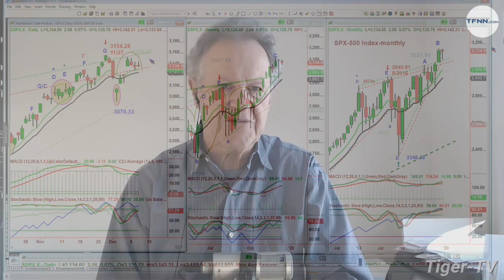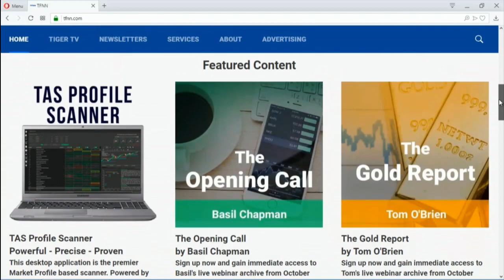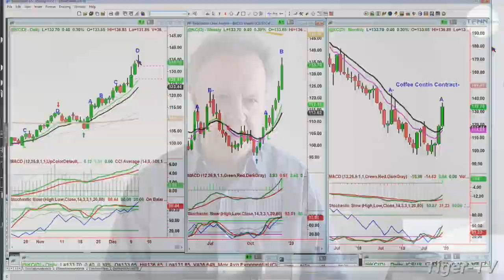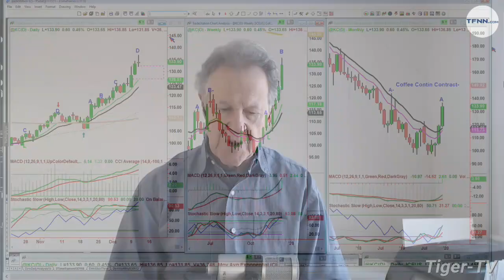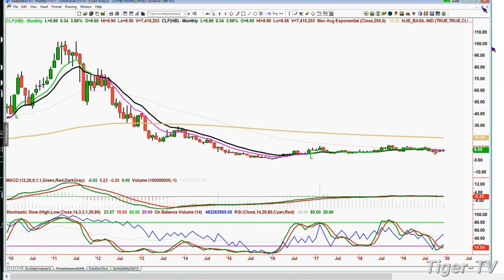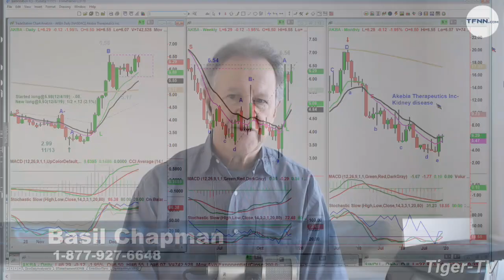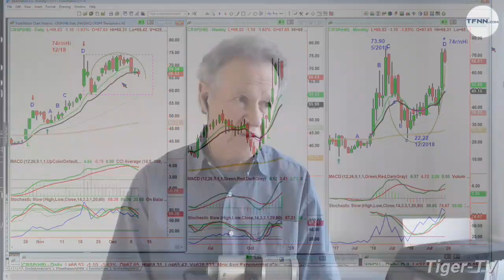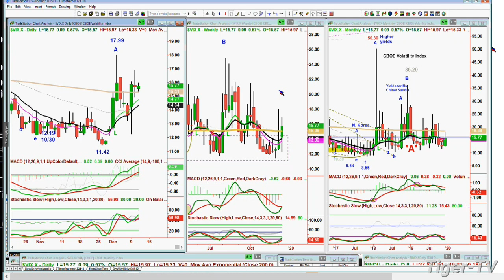December 11th, The Tiger Technician's Hour on TFNN - 2019